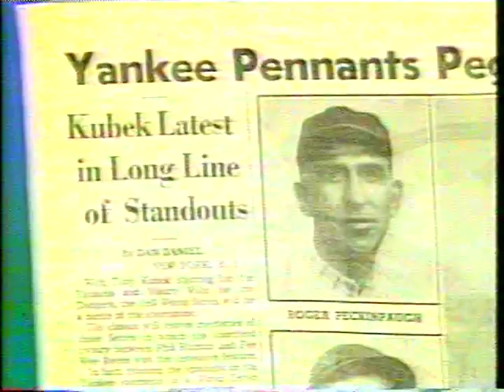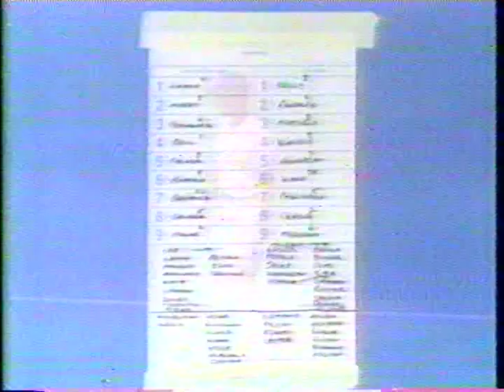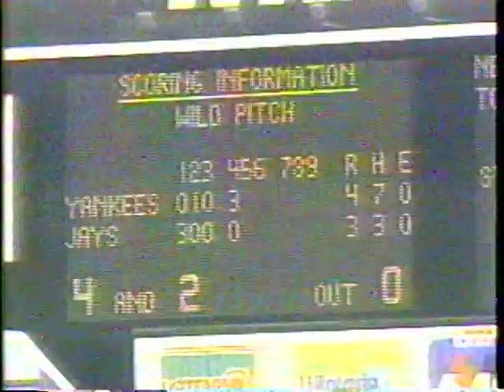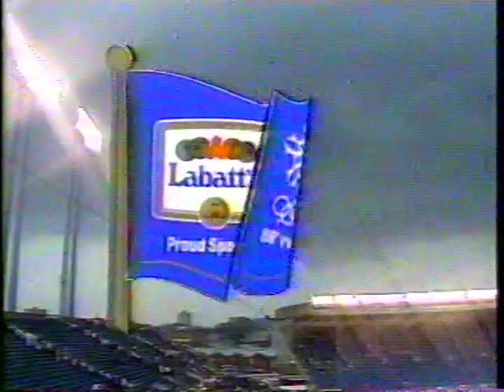Blue Jays and Yankees (9-13-1987), complete CTV broadcast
This is the complete game broadcast from CTV (with broadcasters Don Chevrier and Tony Kubek) between the Yankees and Blue Jays at Exhibition Stadium, Sept. 13, 1987